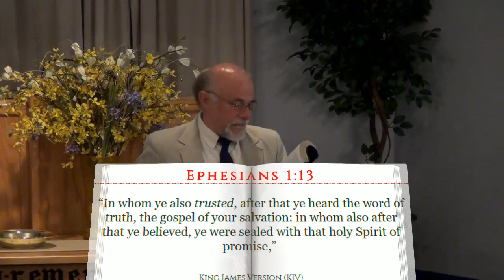Baptism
Baptism is a picture of the death, burial and resurrection of Christ ; answer of a good conscience to God. It does not wash away our sins, baptism will NOT get you to Heaven.